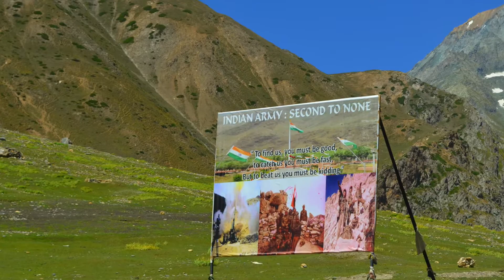Kargil in Camera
The Kargil War, also known as the Kargil conflict, was an armed conflict between India and Pakistan that took place between May and July 1999 in the Kargil district of Kashmir and elsewhere along the Line of Control (LOC)